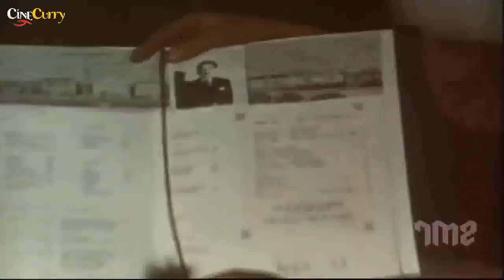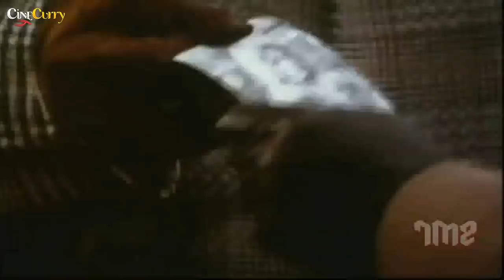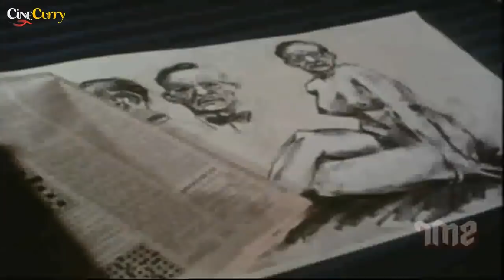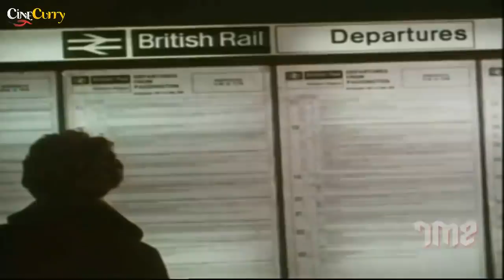Subterfuge (1968) | English Thriller Movie | Gene Barry, Joan Collins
Watch Subterfuge 1968 Thriller movie.
Starring Gene Barry, Joan Collins and Richard Todd.
Directed by Peter Graham Scott